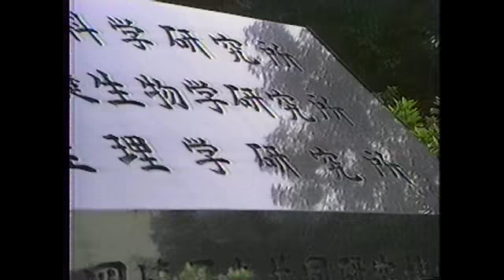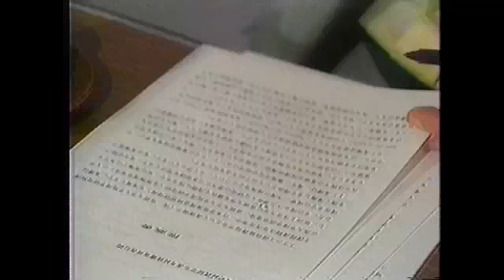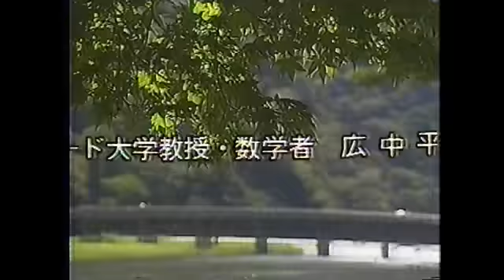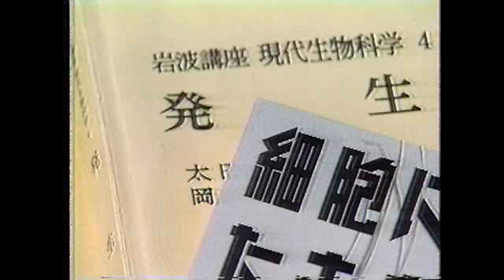ビッグ対談 「独創とはなんだ」 広中平祐 × 岡田節人 (1/3)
1987年9月5日放送
NHK

広中平祐 Heisuke Hironaka　数学者
　1931年 山口県生まれ
　京都大学卒業後 ハーバード大学大学院修了
　学士院賞、フィールズ賞、文化勲章など受賞
　ハーバード大学・京都大学の教授（番組放送当時）
　ハーバード大学名誉教授
岡田節人 Tokindo Okada　発生生物学者
　1927年 兵庫県生まれ
　京都大学理学部、大学院を卒業
　エジンバラ大講師、カーネギー研究所研究員を経て 京大教授
　国際発生生物学会ハリソン賞、文化勲章など受賞
　基礎生物学研究所長（番組放送当時）
　京大名誉教授